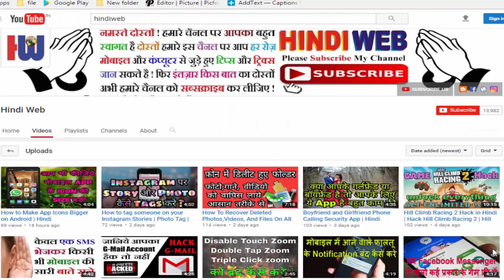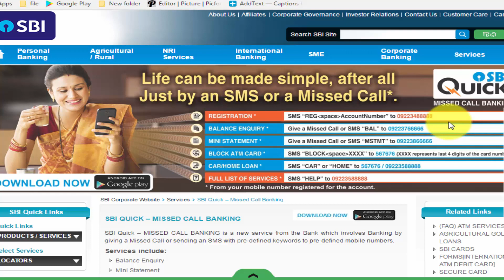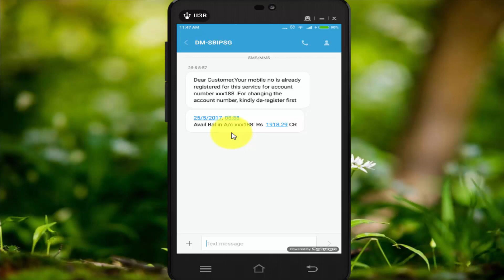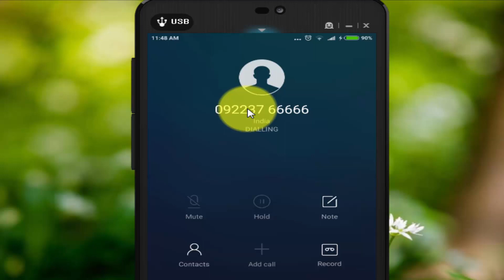How To Register Mobile Number In SBI Account | sbi bank balance check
this video You can learn, how to check your SBi account balance as well as mini statement. How To Check SBI Account Balance by SMS, sbi bank balance check miss call number
Cashless India, balance enquiry,
sbi bank balance check
sbi bank balance check sms